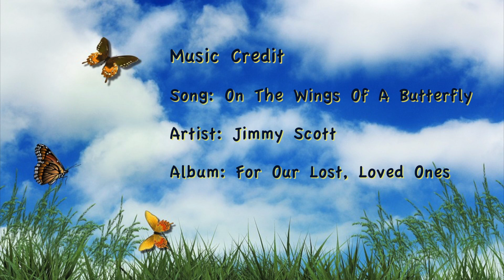On The Wings of a Butterfly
In Memory Of Our Beloved
Virginia Schwendig
Sept 20, 1931 - Jan 19, 2019
R.I.P.

Music Credit

Song: On the Wings of a Butterfly
Artist: Jimmy Scott
Album: For Our Lost, Loved Ones